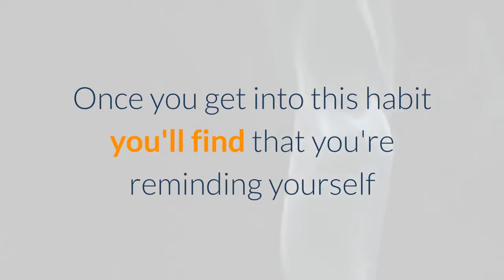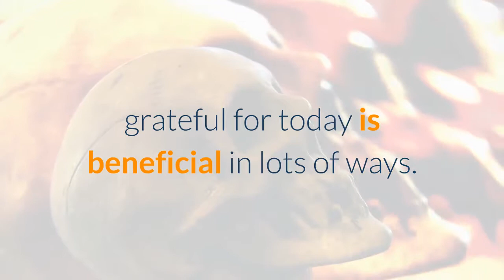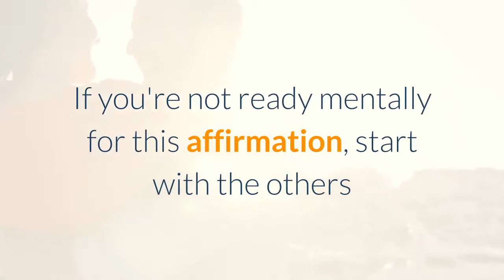Daily Affirmations That Can Manifest Change in Your Life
Affirmations are a great way to manifest positive change in your life. This doesn't have to be abundance (although that can be a good place to start). Repeating your affirmations at a regular time of the day is often best as we're creatures of habit. Once you get into this habit you'll find that you're reminding yourself if you don't remember to repeat your affirmations for any reason.

It takes about 2 weeks to form a habit so while you're still forming the habit, set an alarm in your phone as a reminder. Here are some affirmations you can use to manifest positive change in your life plus the all-important rationale behind them so that your conscious mind buys into the idea as well.

The more grateful I am, the more reasons I find to be grateful

Being grateful is one of the easiest things you can do to bring about positive change.

The mere act of being grateful can bring about a disproportionate - and very positive - change in very short order.

I make it a point to go through everything I'm grateful for each and every day, just before I go to sleep. This gives me a positive frame of mind at one of the most important times of the day. Our minds are very impressionable just after we wake up and just before we go to sleep. So reminding yourself of the things you're grateful for today is beneficial in lots of ways.

I have abundance in all areas of my life

This one can be a bigger stretch than the gratefulness affirmation. Especially if you look around you and see evidence to the contrary.

But when you stop to think about abundance, it truly is everywhere. Even at times when it seems the whole universe is ganging up against you.

Take a look outside and relive the wonderment you had as a child. Maybe pretend that you're that Martian, visiting our planet for the first time. Look at everything with a fresh pair of eyes and notice just how much there is of near enough everything.

That's abundance, hiding in plain sight.

As soon as you start doing this, you'll begin to notice small shifts in how you view other items. And these small shifts mount up over time.

If you can just improve yourself by a really tiny one third of one percent, over the course of a year you'll truly be up there with the greats because that will translate to 100% improvement during just one year. Even if you miss your target, that could still easily be a 50% improvement. Just by being open to the idea that there's abundance everywhere and that you can shift towards it - ever so slightly.

I am capable of anything and bound by nothing

This one will put your manifestation of change onto overdrive.

The beauty of this is that you don't need to particularly believe it. So long as you keep repeating this affirmation on a daily basis it will work its way into your subconscious and start to work its magic on your life.

If you're not ready mentally for this affirmation, start with the others and work this one into your routine after a couple of weeks. It won't seem like such a big "ask" by the time you've sowed the seeds of positive change.